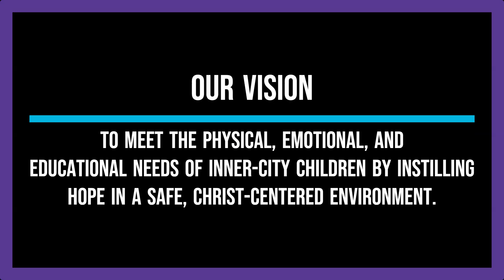WFEN Rock House Kids Spotlight May 14 & 21, 2023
Anticipating Summer